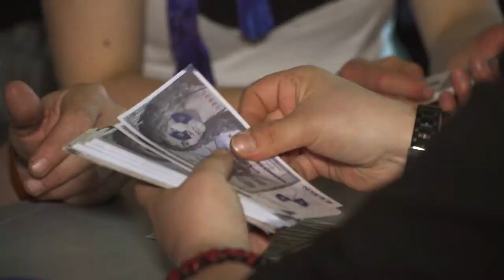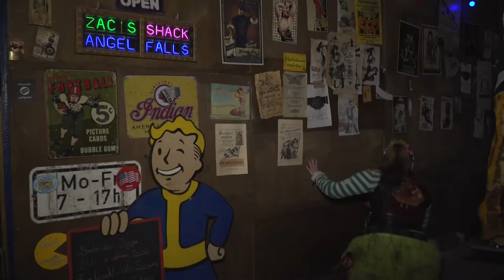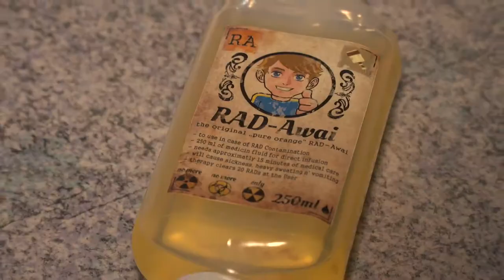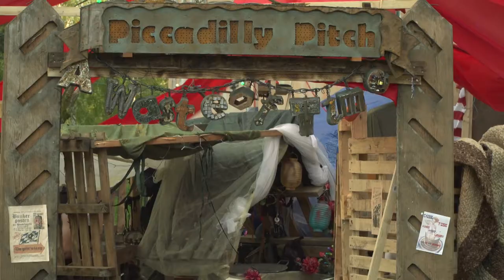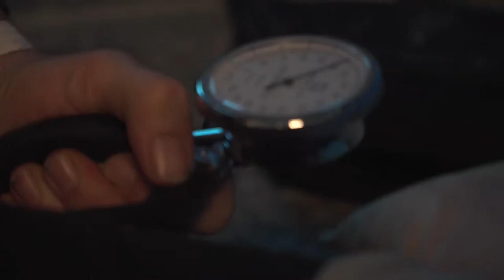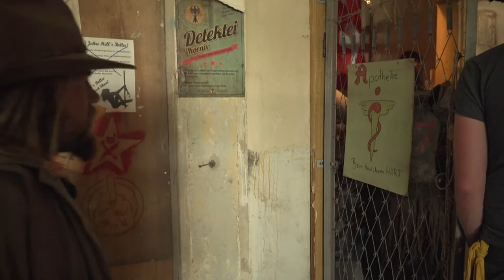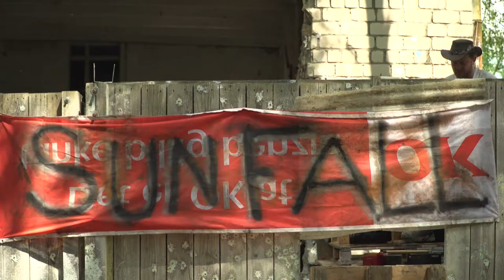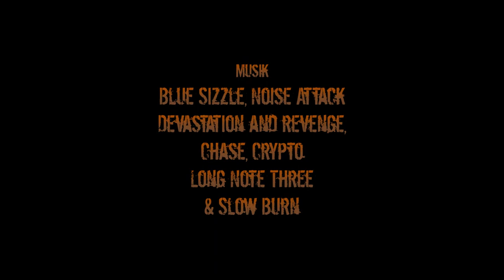Rollespillets Verden (3:3) - Englenes Fald (WORLD OF ROLEPLAY - FALL OF ANGELS)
(ENGLISH SUBTITLES)
F.A.T.E. is one of the biggest post apocalyptic live action roleplay events in Europe.

This final program of the "World of Roleplay" continues the story from the last episode as Mark Anderson arrives at Angel Falls in Germany months after he left Sunfall.

This final program is half spoken in English and half spoken in Danish with English subtitles. (There is no Danish subtitles)